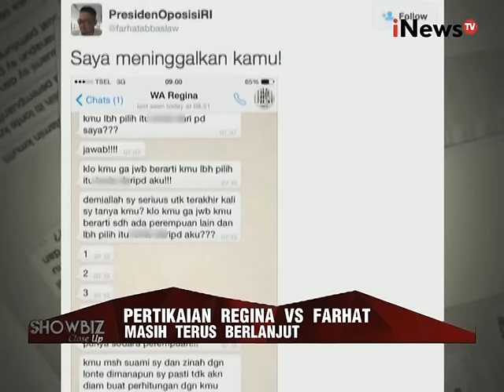Regina Selingkuh Dengan Pengacara Di Hotel ? - Showbiz Close Up 29/10